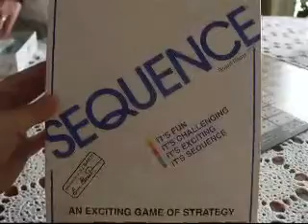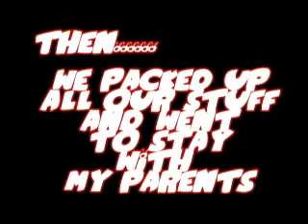Holiday video 4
This was the last day we spent at my husbands family's house. :-) we hung out played games and packed up the car :-) more snow